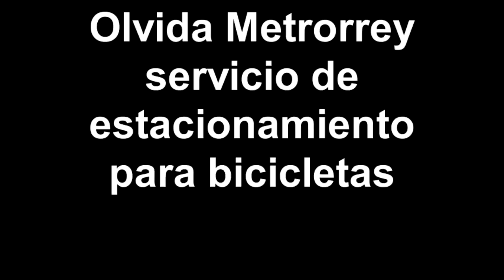Abandona @Metrorrey servicio de estacionamiento para bicicletas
"Que aprovechen la infraestructura que ya tienen hecha", es el mensaje de Abraham Gómez a las autoridades del Sistema de Transporte Colectivo Metrorrey, ya que el estacionamiento para bicicletas de la Estación Eloy Cavazos que él siempre utilizaba ya tiene tiempo que dejó de funcionar. Debido a que la jaula está cerrada con candado, ahora los usuarios que llegan en sus bicis a la estación tienen que amarrarla ¡afuera del biciestacionamiento!, lo que pone en riesgo la seguridad de sus vehículos no motorizados.

Se supone que esa infraestructura para guardar las bicicletas debe estar abierta durante todo el horario del Metro con un guardia que lleva un registro de las bicicletas que entran y sus respectivos dueños. Ahora no hay guardia, pero ni siquiera permanece abierto el estacionamiento.

Desde hace un año ya es posible subir la bicicleta al Metro en cierto horario de lunes a viernes y todo el día los sábados y domingos, aquí puedes consultar el reglamento